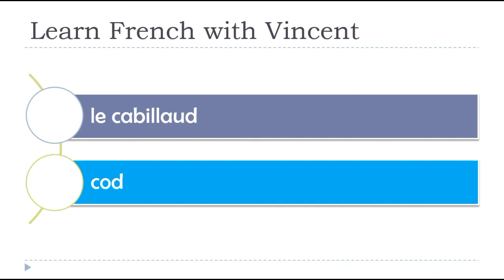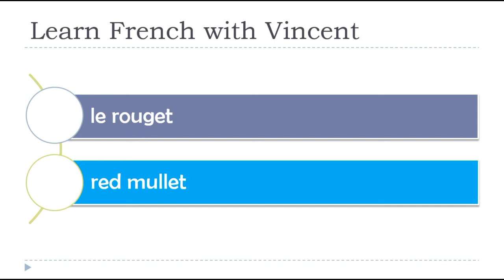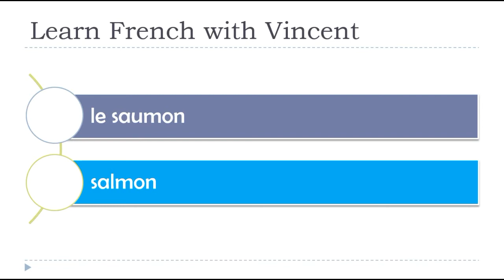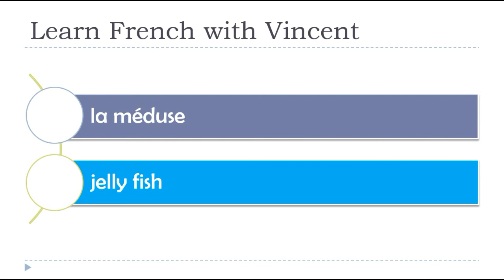Learn French Vocabulary I Les poissons